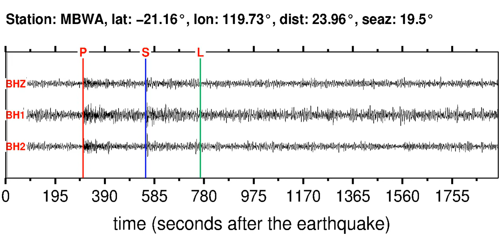MBWA Soundquake: 12/28/2011 17:33:55 GMT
This is a sonification of the Halmahera, Indonesia 5.4M earthquake (12/28/2011 17:33:55 GMT). It was made from a seismogram recorded by the global seismic station MBWA in WESTERN AUSTRALIA.